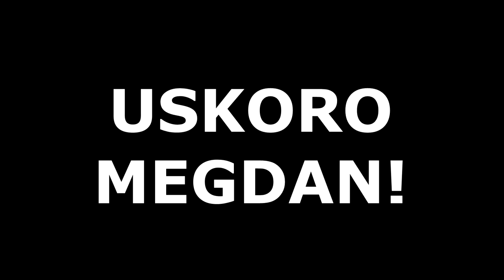Megdan vs Virus- Crtani film 2020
Ostanite kod kuće, pa se uskoro vidimo u Pazaru!
uloge:
Goran Vesić, Vaso Bakočević, Čedo TDI Pantić, Ahmed Krnjić, Aboubacar Bathilly, Virus, Miljan Vidović, Ljuban Vidović.